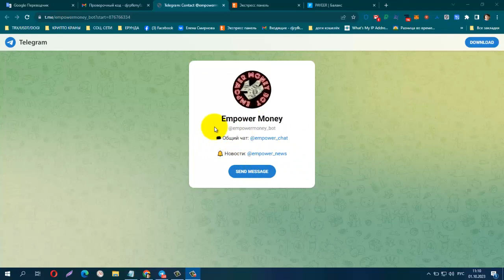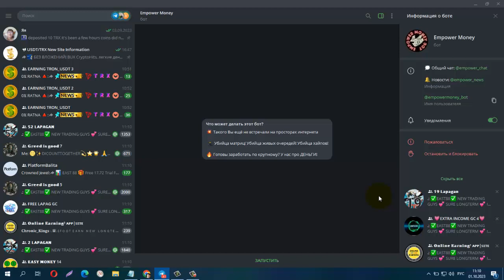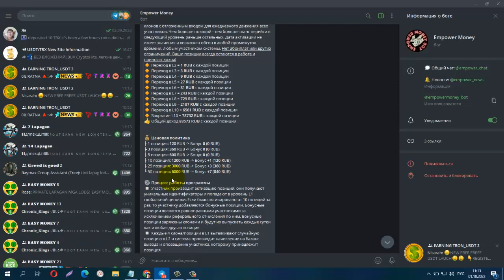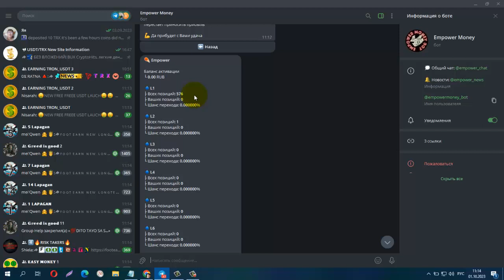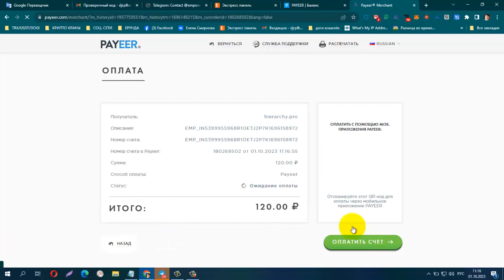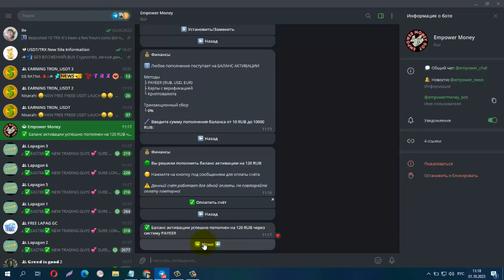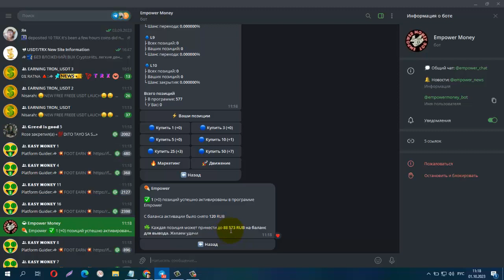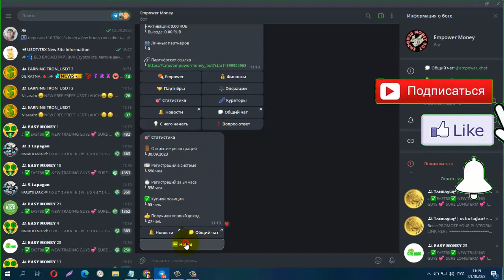ПРЕДСТАРТ! ЗАЛЕТАЙ НА СТАРТЕ! Empower Money ВХОД ОТ 120₽ БЕЗ АБОНЕНТСКОЙ ПЛАТЫ!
ПРЕДСТАРТ! ЗАЛЕТАЙ НА СТАРТЕ!Empower Money ВХОД ОТ 120₽ БЕЗ АБОНЕНТСКОЙ ПЛАТЫ! СТАРТ 2,10,23г
🔥 БЕЗ АБОНЕНТСКОЙ ПЛАТЫ
💰 ВХОД ОТ 120₽, НО ЧЕМ БОЛЬШЕ ПОЗИЦИЙ БУДЕТ АКТИВНО, ТЕМ БОЛЬШЕ ПРИБЫЛЬ. ДОХОД С КАЖДОЙ ПОЗИЦИИ!!!
💥👍 ШИКАРНАЯ ПАРТНЕРСКАЯ ПРОГРАММА 7 УРОВНЕЙ В ГЛУБИНУ. ПОЛУЧАЙ СТАБИЛЬНЫЙ ДОХОД ОТ ПАРТНЕРОВ.
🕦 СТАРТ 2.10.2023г